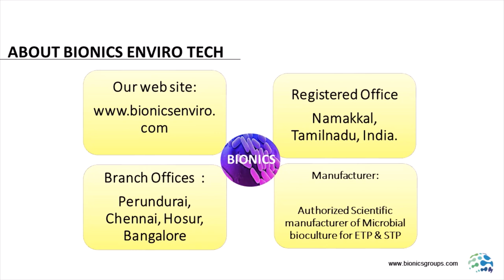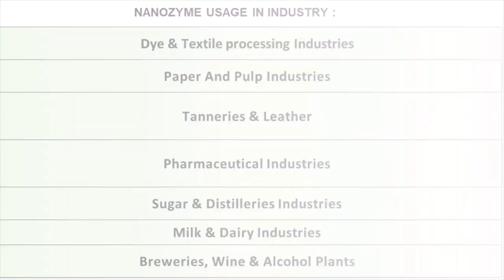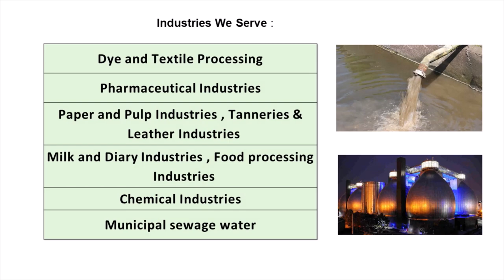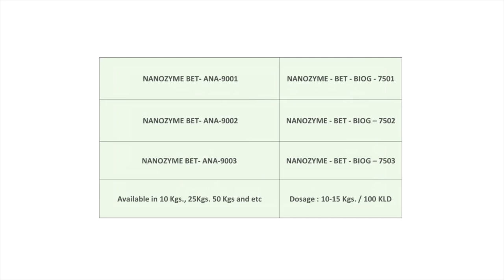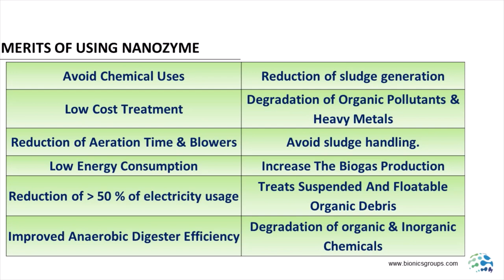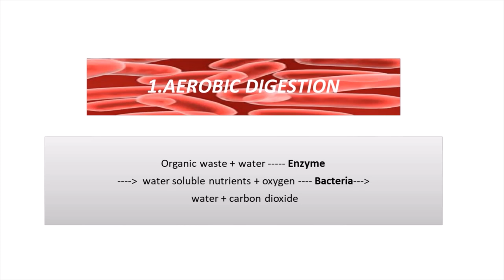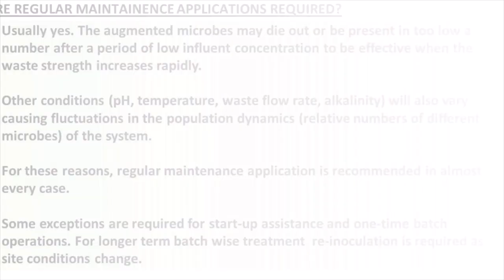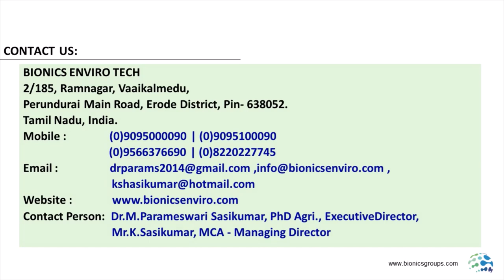BIONICS ENVIROTECH HQ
Scientific Manufacturer of microbial bioculture -NANOZYME (Effective Microbes)for Effluent treatment, Sewage treatment, Anaerobic digester, Solid Waste Management, Agriculture, Lake Bioremediation and Aquaculture in India.